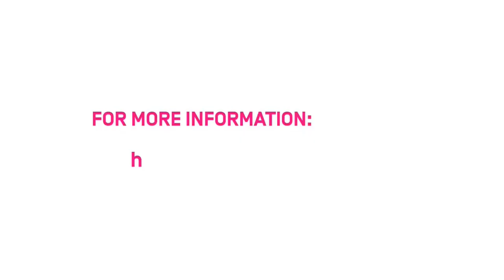01 Vulnerabilidad y miedo. Revolución contra la vida.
Contribuciones de: Rita Segato [ARG], Mpumi Zondi [ZA]

La pandemia ha podido extenderse, entre otras cosas, porque a una gran parte de la población mundial se le niega o se le priva de protección y seguridad. El desencadenamiento del neoliberalismo ha sido también una revolución contra la vida que ha erosionado al máximo los sistemas de protección y solidaridad existentes. Con la pandemia, los miedos y la desesperación inundan las sociedades: miedo al virus, al hambre, a la violencia patriarcal, a las fuerzas ejecutivas del estado, al futuro.

Turbulencias Psicosociales – Afectos y Luchas en la Pandemia

Nos gustaría agradecer al colectivo Interprise el apoyo solidario y la interpretación del ciclo de conferencias "Psique[s] turbulenta[s]". Descargo de responsabilidad: La interpretación que se puede escuchar aquí es una grabación de un evento en directo. No se dispuso de cabinas para la interpretación. Por estas razones, puede haber imprecisiones, lagunas y errores.